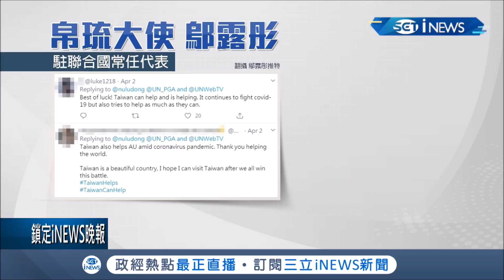台灣防疫讓國際看見！千里運醫療資源助邦交國 帛琉副總統到港口親迎│記者 林昆慶 曾建勳│【台灣要聞。先知道】20200412│三立iNEWS